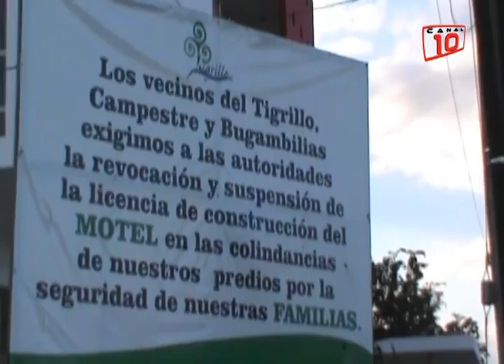Solidaridad: Conforme a la ley la construcción de Motel en el Tigrillo